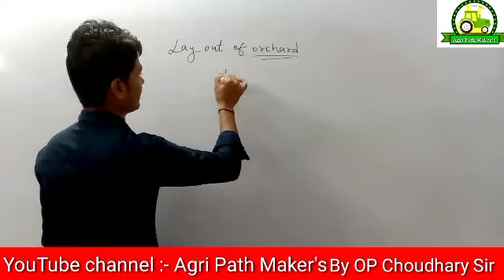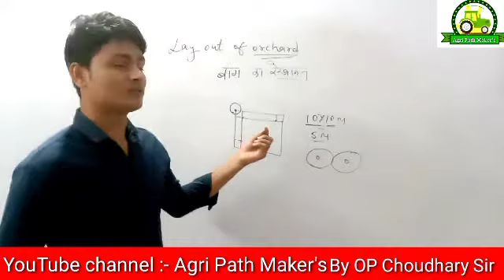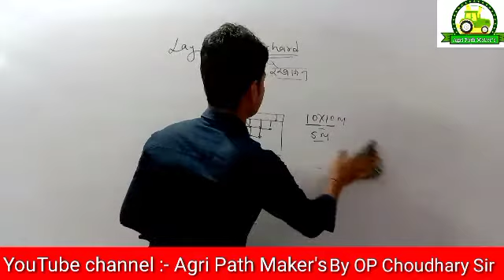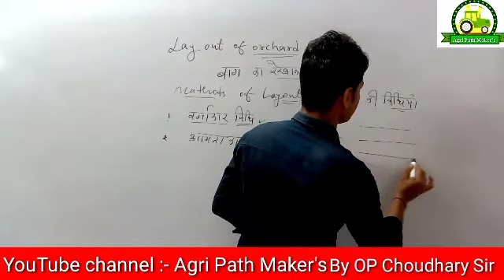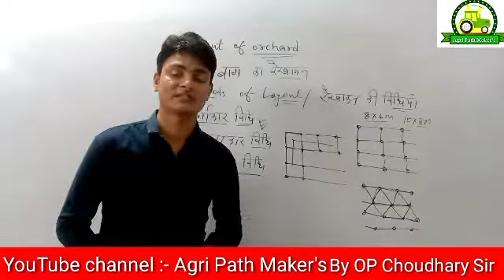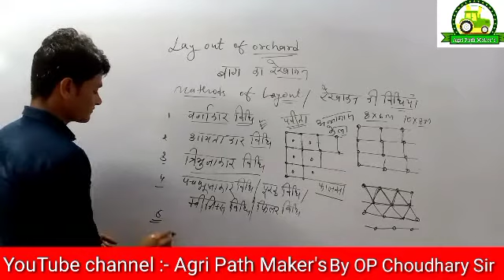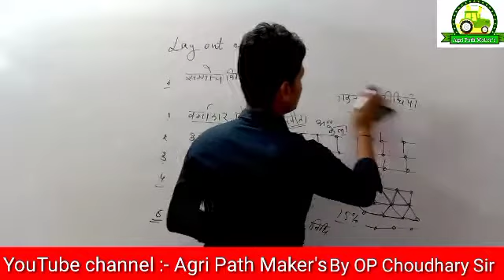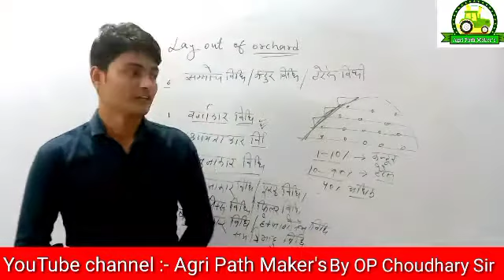layout of Orchard || बाग का रेखांकन || mathods of layout || रेखांकन की विधियां || by OP Choudhary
About agri path maker's:👇
Agri Path Maker's run by Hon'ble OP Choudhary

Agri Path Maker's YouTube channel provides ; agriculture peper analysis and solutions, peper pattern, expected cut Off, all agri syllabus, strategy and preparation tips.

If you are looking best online class for the exam like JET / ICAR / BHU /  agriculture Supervisor and other agriculture competitive exam is the best platform for you.

Team agri path maker's
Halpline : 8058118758